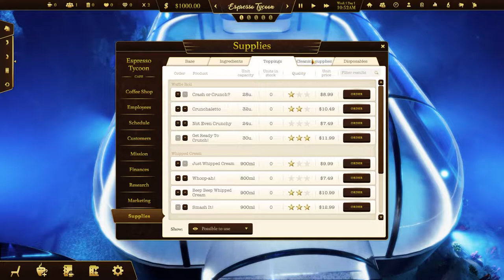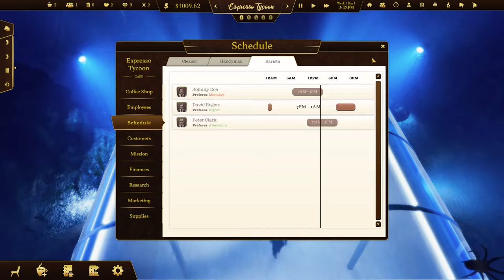Espresso Tycoon Playtest | Underwater Café Prologue | Quick Glance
A completely FREE underwater mission from the Espresso Tycoon - a coffee shop simulator. Build your own cafe from scratch, hire staff, create the most delicious recipes in the whole Pacific Ocean and make customers happy! Decorate, manage, and build a successful coffee business in Sydney!